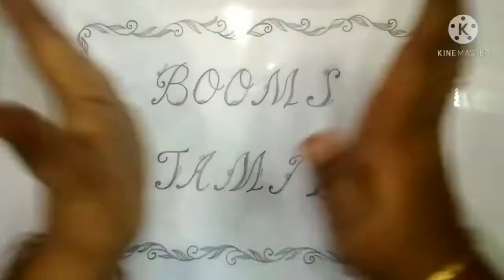ஜடை மட்டை Jadai mattai creative Ideas in Tamil Traditional jadai mattai Booms Tamil Part 5